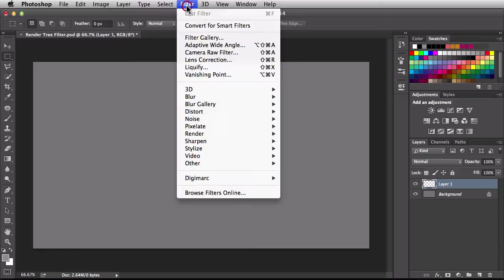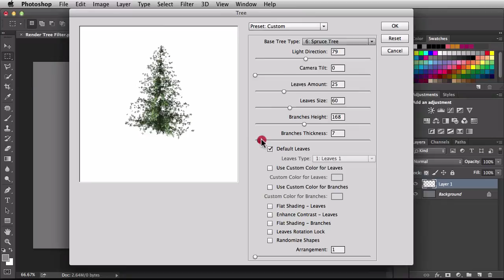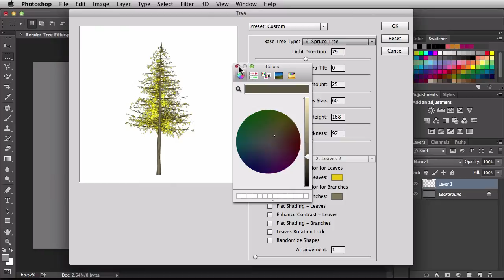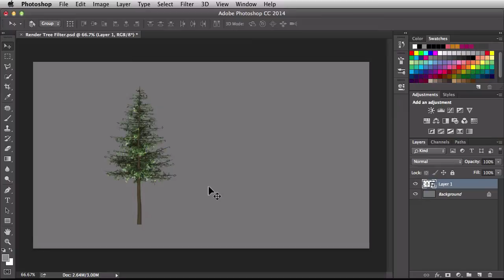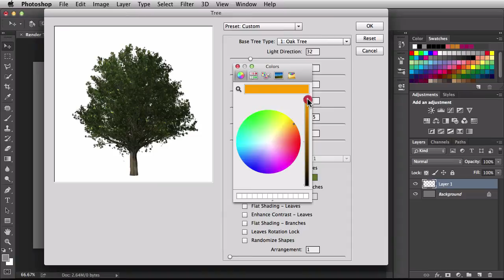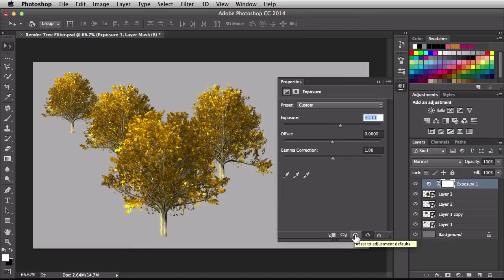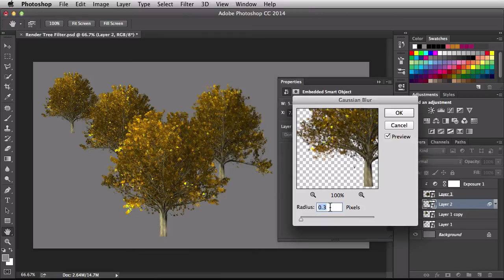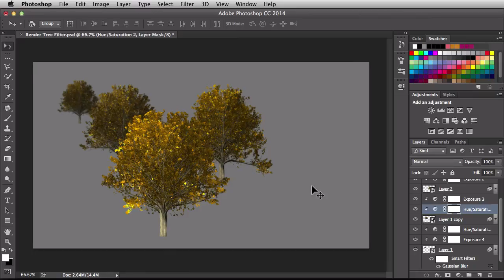Adobe Photoshop CC "Render Tree Filter" NSL WEEK 194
The first 8min I walk though all the buttons and sliders in the Render Tree Options. The rest of the video is me playing around with the filter.